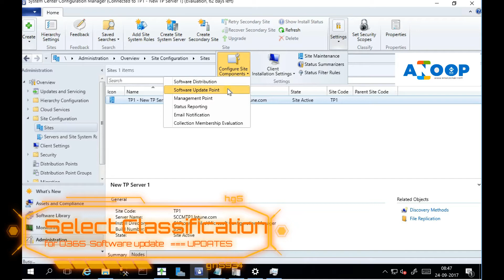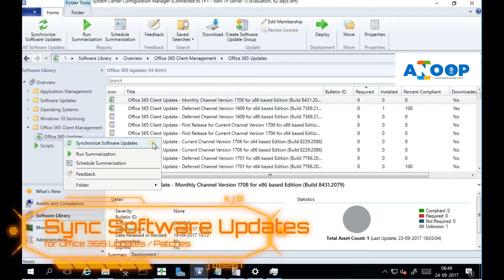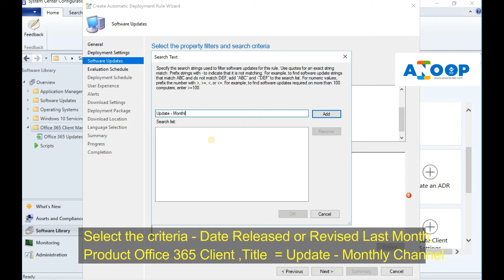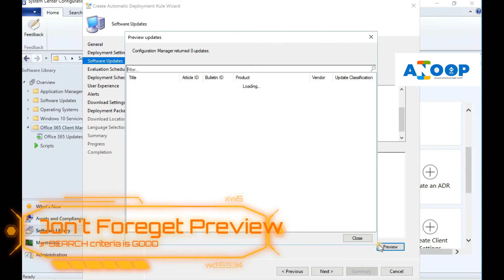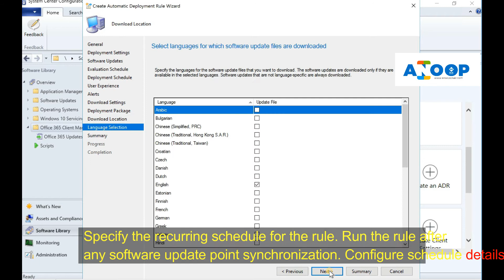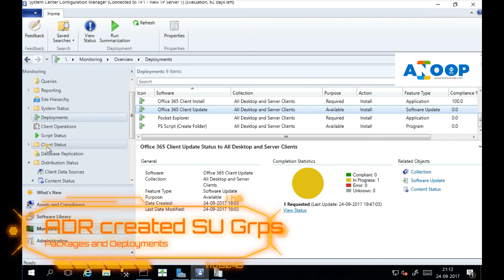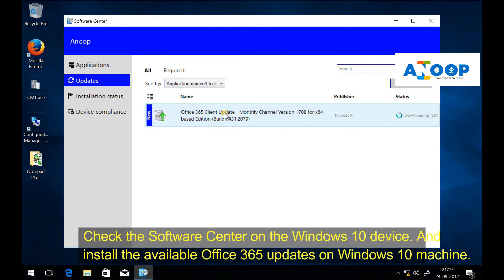How to Deploy and Install Office 365 Software Updates with SCCM CB ADR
More details SCCM has the ability to manage Office 365 client updates and patching. SCCM uses the Software Update workflow to update by using the Software Update management workflow. You can use Configuration Manager to update Office 365 ProPlus, Visio Pro for Office 365, Project Online Desktop Client, and Office 365 Business.